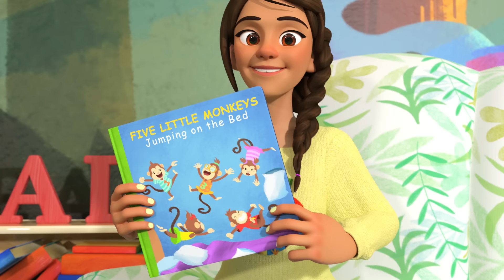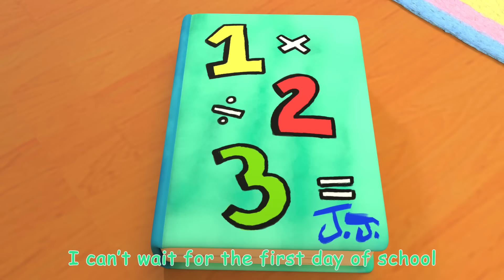Five Little Monkeys Jumping on the Bed + More Nursery Rhymes & Kids Songs - CoComelon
A new compilation video, including one of our most recent songs, "Five Little Monkeys Jumping on the Bed"!

Watch your favorite song by clicking a title below:
0:08 Five Little Monkeys Jumping on the Bed
3:15 Old MacDonald Had a Farm
5:47 Wheels on the Bus 2
9:15 Finger Family
11:28 Happy Birthday
13:39 Twinkle Twinkle Little Star
16:39 Yes Yes Bedtime
20:27 Getting Ready for School
23:43 Breakfast Song
26:06 B-I-N-G-O
28:50 The Clean Up Trash Song
31:53 The Sick Song
34:11 Three Little Kittens